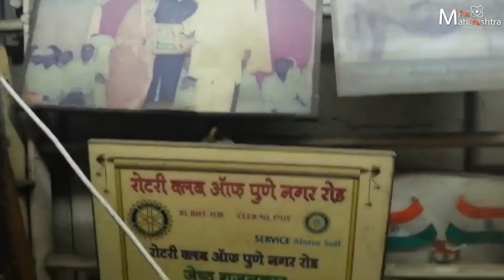Gazhal : इलाही जमादार आणि त्यांचा मोगरा... Ghazalkar Ilahi Jamadar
मराठीतील 'कोहिनूर-ए-गझल' असा ज्यांचा उल्लेख केला जातो. मराठी गझलविश्व ज्यांच्या नावाशिवाय पूर्ण होत नाही. असे गझलकार इलाही जमादार यांचं आज वृद्धापकाळानं निधन झालं.

त्यानिमित्ताने...

जखमा अशा सुगंधी, झाल्यात काळजाला...
केलेत वार ज्यांनी, तो मोगरा असावा.!

या शब्दात जखमांना सुगंधित करणारे महान गझलकार इलाही जमादार यांची ते हयात असताना ज्येष्ठ पत्रकार मंगेश चिवटे यांनी घेतलेली खास मुलाखत...